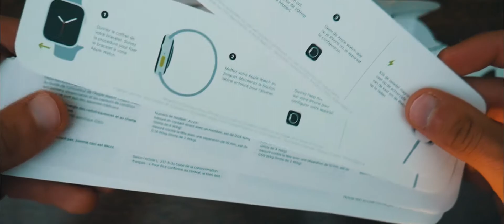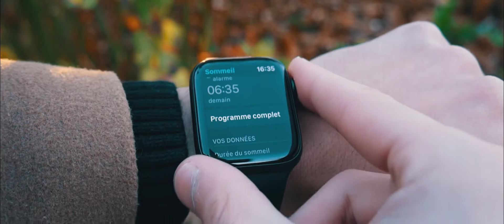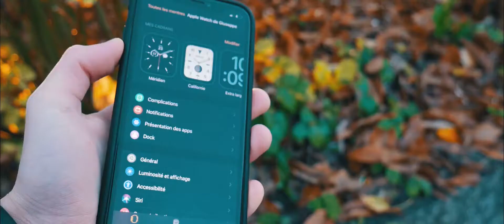Déballage de l'Apple Watch Série 6 ! - 2020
00:00 : Introduction
00:25 : Début du déballage
01:11 : Apple Watch Series 6
02:25 : Les prix
02:52 : Conclusion

📸 SUIS MOI SUR INSTAGRAM POUR NE RIEN LOUPER ! 🙏🏻

INFOS (MATÉRIEL)

- Micro : Blue Yeti ou casque KLIM IMPACT
- Smartphone : Apple iPhone Xr (128Gb)
- PC : Monté par moi (sans marque)
- PC portable : ACER + MacBook Air